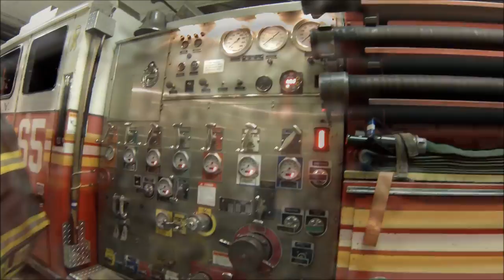FDNY HD - Engine 65 Responding 3rd Due Engine to a Class III AFA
Busy day for 65 Engine in Manhattan mostly EMS and Class III runs. Here they get toned out 3rd due to a Class III AFA.

Thanks to Nacho Joe and all the other guys.